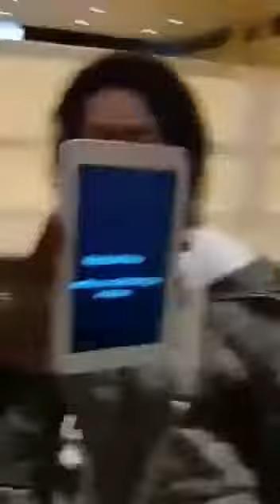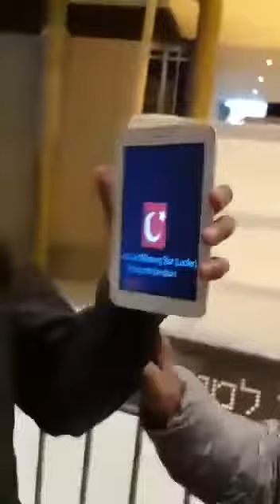BULAN BINTANG MAKSUDNYA APA?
BULAN BINTANG DAN KUDA HITAM DIAGAMA SEBRANG MAKSUDNYA APA KALAU DALAM AGAMA KITA UMAT NASRANI? NONTON VIDEO INI UNTUK TAU APA MAKSUD DARI BULAN BINTANG DAN KUDA HITAM, SELAMAT MENYAKSIKAN VIDEO INI
HALELUYAH
AMEN